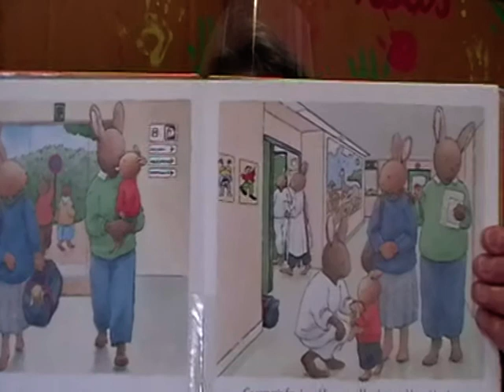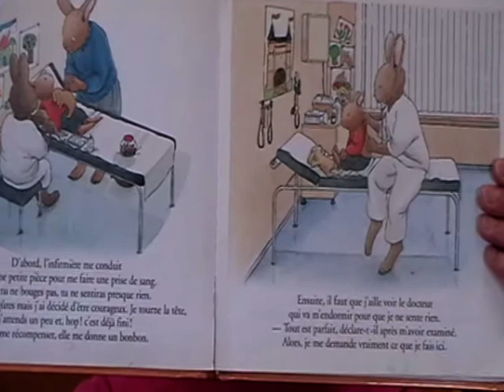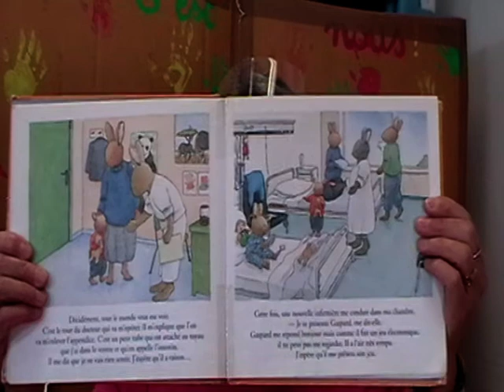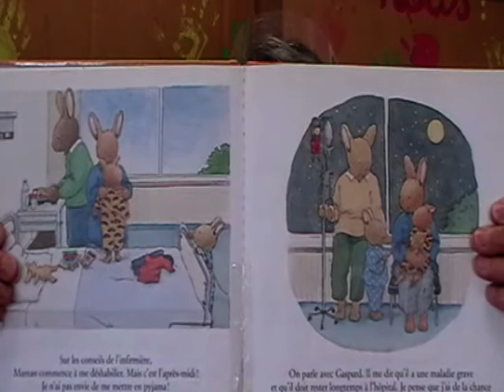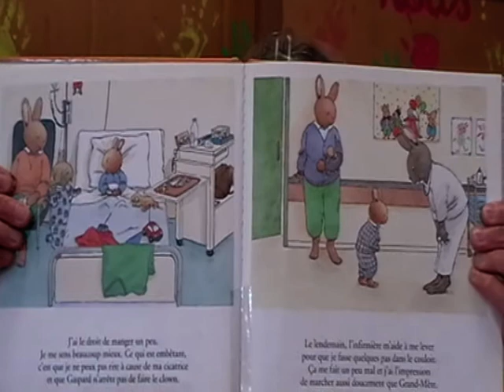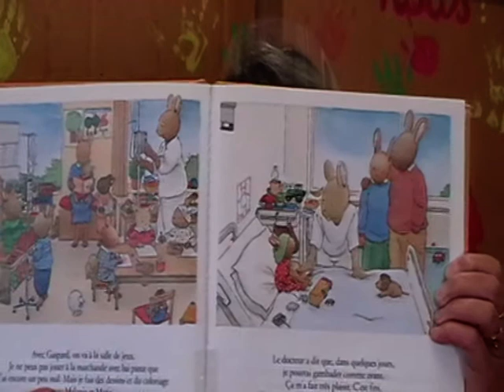Tom à l'hôpital